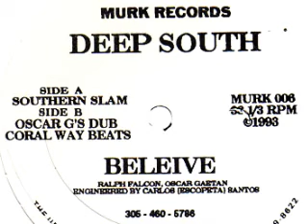Deep South - Believe [Beats] [Coral Way RmX]